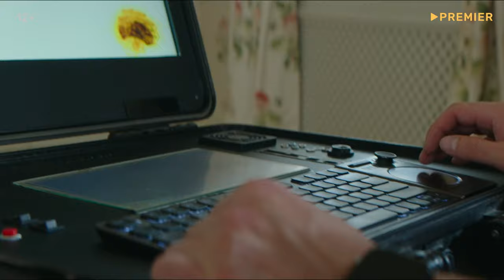Комедия «Умная Маша» | Смотреть на Kartina.TV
ОПИСАНИЕ: Артем Ткаченко, Настасья Самбурская и Ольга Рыжкова в самой смешной комедии сезона от продюсера "О чем говорят мужчины"!

Маша — красивая и эффектная блондинка. Но этого мало, чтобы аристократичная семья её возлюбленного раскрыла свои объятия. Что же делать? Учиться — долго и скучно. Находчивая Маша решается на эксперимент: вживить чип, который в любой ситуации поможет блеснуть интеллектом. Впрочем, изысканная соперница — новая избранница любимого — не собирается сдаваться, а техника может дать сбой в самый неподходящий момент…